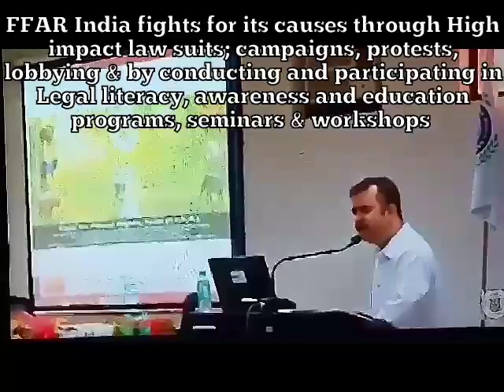Legal literacy Seminar- Lloyd Law college- Introductory speech- Anupam Tripathi, FFAR India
Anupam Tripathi of FFAR India at LLoyd Law College, Greater Noida in the Seminar on Animal Rights- March 2017.

This video is suitable for all views and advertisers.

FFAR India is a section 12AA registered and section 80(G) of Income Tax Act, 1961 exempted NGO, recognized as a 100 % charity working for social causes, environmental causes and animal rights causes through high impact law-suits, awareness and educational literacy programs , through social media and on field projects and campaigns.

For our Whats App number on which you can message us or send us videos in support, Go to: 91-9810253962

If you wish to help, contribute, donate to this great cause to help fuel and fund our fight for the causes we take up like the instant campaign, cause and fight, Donate today. The details to help you donate directly to our NGO i.e. FFAR India is below.
follows-
1. ONLINE PAYMENT THROUGH NETBANKING- Make a payment through Netbanking in favour of: Fight for Animal Rights India in HDFC Bank Current Account No.50200017319343. IFSC Code No. HDFC0000293. Branch Code. 0293. Branch name. HDFC Bank Mayur Vihar Phase II.
2. CHEQUE DROP IN AN HDFC BANK ATM NEAR YOU- You can drop your cheque with above details mentioned at an HDFC bank atm near you.
4. For Delhi NCT donors with Cheque donations more than Rs.5000/-, we are providing cheque pick up facility too from the comfort of your home or office as convenient to you.

After making any donation, no matter how small or large it may be to FFAR India, please email to us at and also inform us about the details of the donation made by you and the campaign/ cause/fight you have donated for. This is very important to us as we need to keep accounts of every single rupee donated to us and also send acknowledgment receipt thereof on your email.
Warm Regards,
Fight for Animal Rights, India (A 100 percent charity non profit Trust registered under Section 12AA and Exempt under Section 80G of the Income Tax Act for Social causes, Environment causes and for Animal Rights causes)